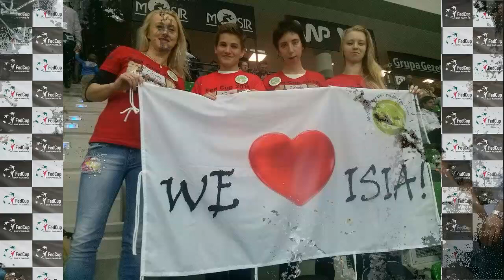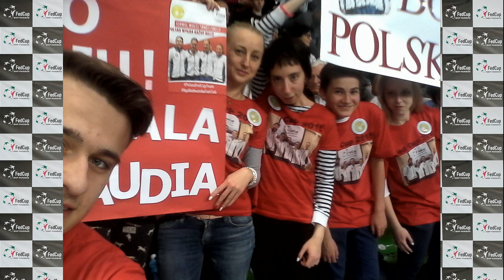Polska - Szwajcaria - Fed Cup Zielona Góra 2015. Aga Radwańska - Polski Fan Club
Piękne chwile, które przeżyliśmy podczas Fed Cup w Zielonej Górze, gdzie ze wszystkich sił zdzieraliśmy gardła, by nieść dopingiem nasze tenisistki: Agnieszka Radwańska, Alicja Rosolska, Klaudia Jans-Ignacik i Urszula Radwańska.

Dziękujemy Wam za wspaniałe emocje, walkę, zaangażowanie i za to, że jesteście!